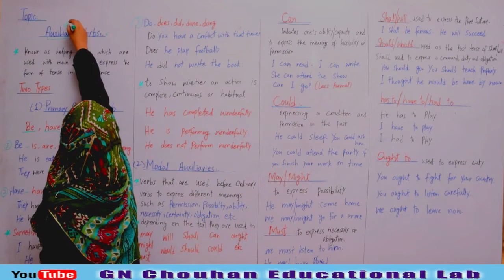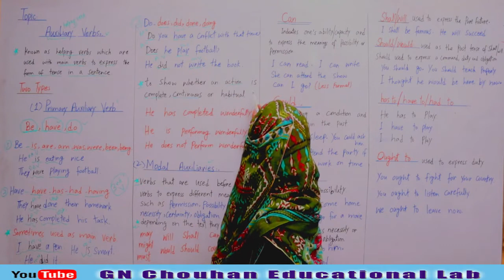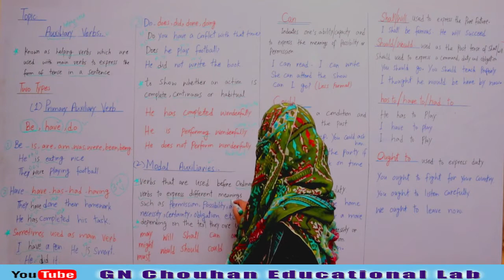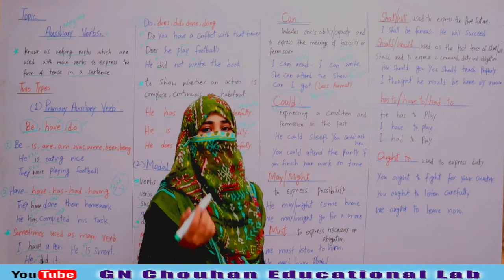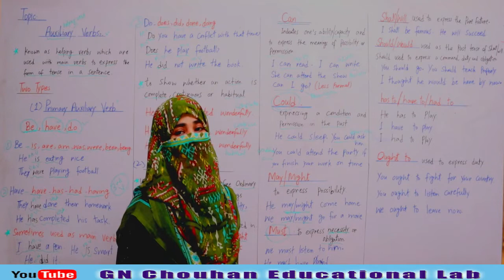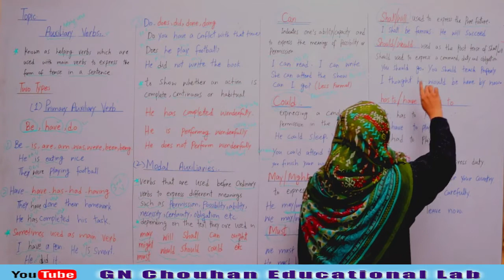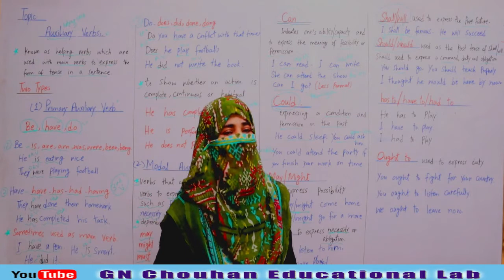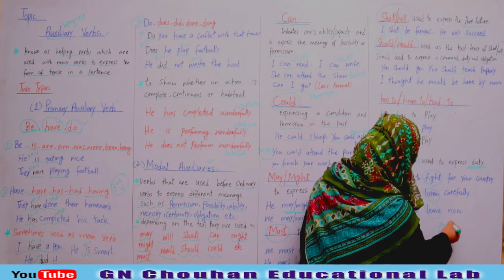Auxiliary Verb (Parts of Speech)